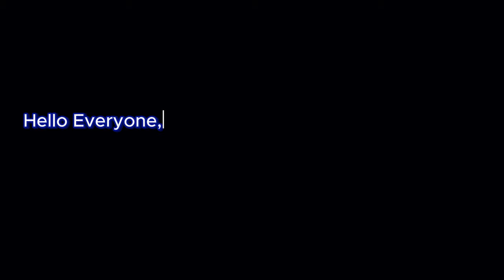eFootball 2023 - Defending Tutorial - Xbox & Playstation